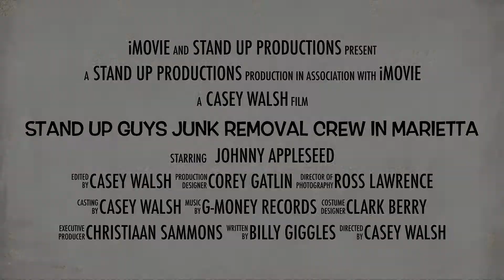Stand Up Guys Junk Removal Crew in Marietta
The Stand Up Guys are the number one junk removal company in Marietta and without a doubt, Marietta's favorite junk removal service as well.

The Stand Up Guys Junk Removal Crew will remove and haul pretty much ANYTHING for our Marietta Customers. You name it and we will haul it away for you. The Stand Up Guys pride themselves on customer service, customer care, hard work and value. We continue to be the best of the best in the Junk Removal Game.

Read up more about how awesome The Stand Up Guys are and how much we LOVE Marietta, GA.